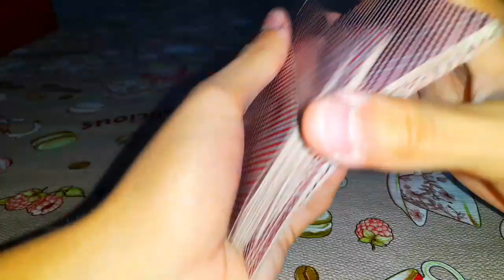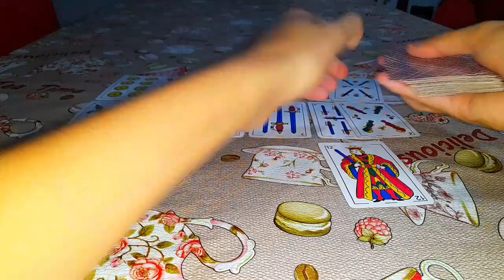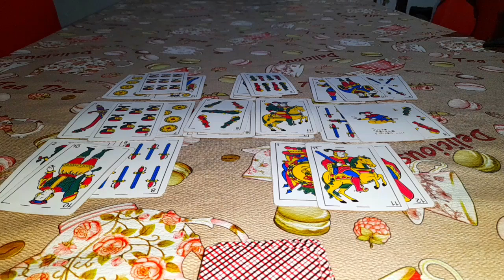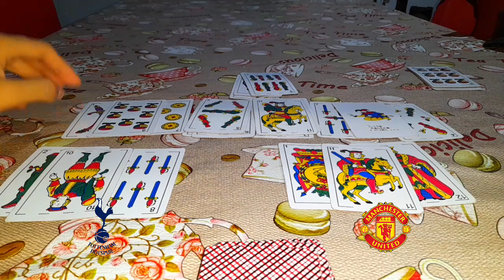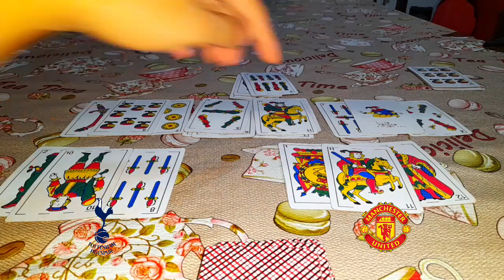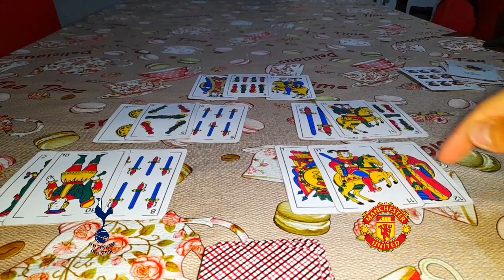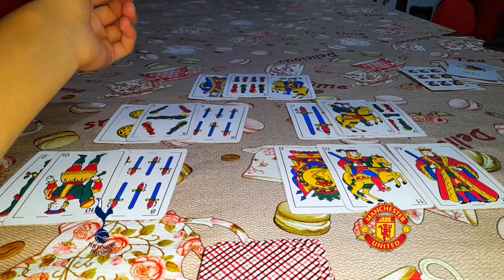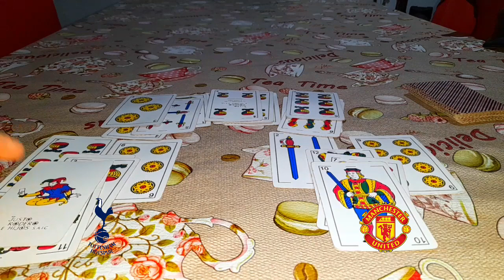Tarot Tottenham Vs Manchester United | Premier League | Prediccion 2023 🔮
Prediccion 🔮
Tottenham Vs Manchester United

- Cualquier Consulta Me Escribis .

⇛ ᴅɪʀᴇᴄᴛᴏs ✓

♚ ᴘʟᴀᴛᴀғᴏʀᴍᴀs sᴛʀᴇᴀᴍ ♚

ᴛɪᴋ ᴛᴏᴋ ⛏

♆ ᴄᴏʟᴀʙᴏʀᴀᴄɪᴏ́ɴ ♆

⚘ ᴜᴀʟᴀ  46138271.UALA

✙ᴄᴏɴᴛᴀᴄᴛᴏs ✙